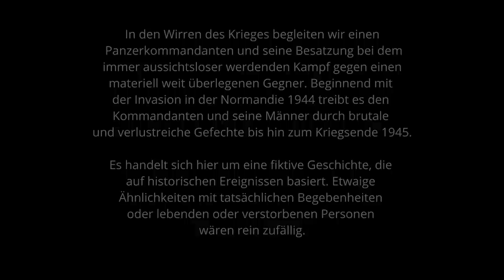Peters Krieg - Viel Feind , viel Ehr / Teil 26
▶️Links zu...